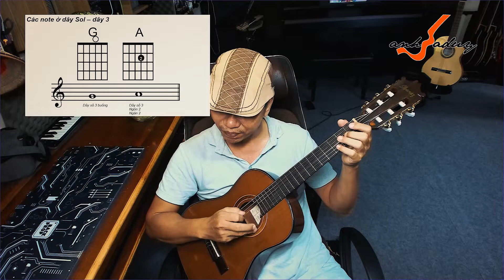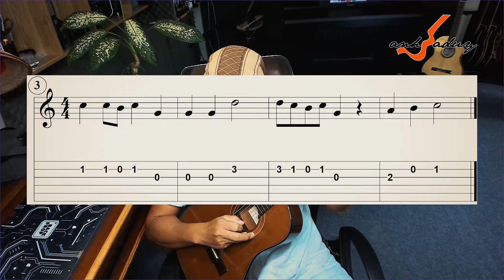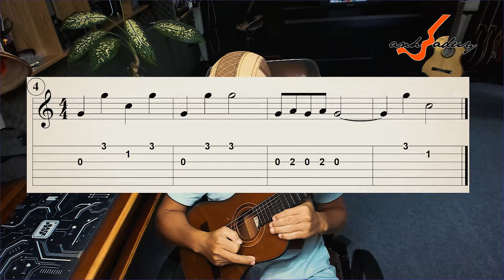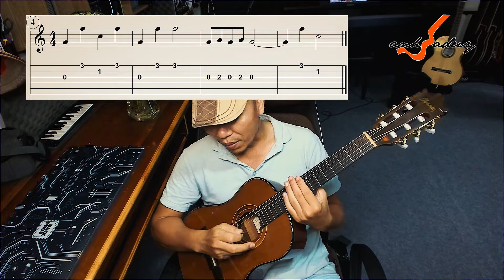Hướng dẫn guitar cơ bản | Bài 15/30: Luyện tập nốt trên dây 3 | Anhbaduy Guitar - Cà Mau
Hướng dẫn guitar cơ bản | Bài 15/30: Luyện tập nốt trên dây 3 |
Nội dung:
00:00 Giới thiệu
00:47 Nốt trên dây 3
02:50 Bài tập 1
05:23 Bài tập 2
07:42 Bài tập 3
09:24 Bài tập 4